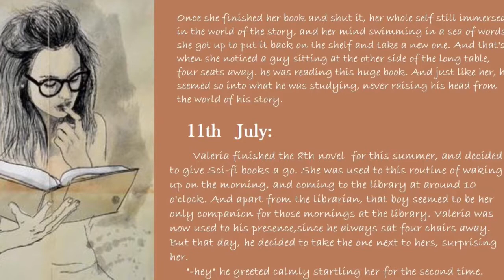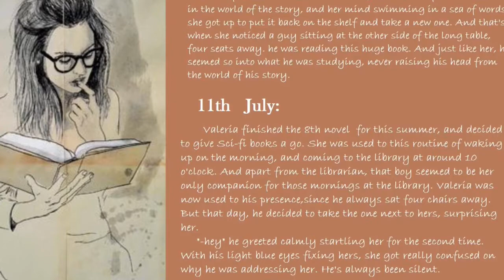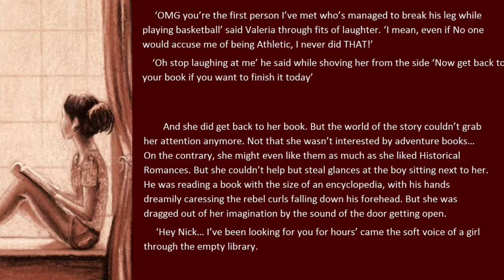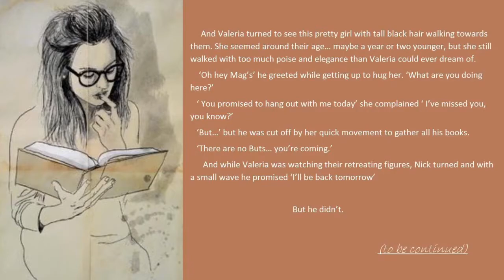The Library's Girl - An Original story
So you've just found my first story on youtube... whaattt?!!
   I really hope that you enjoyed it, and please please please Do share it.
If you have any comments/requests just feel free to say them in the comments down below 👇👇👇👇
   P.s; I've spent soo much time and efforts writing this, so please do not steal it.
  Nada XOXO